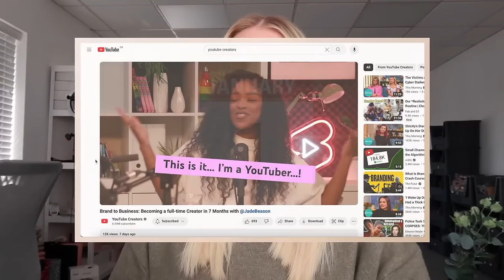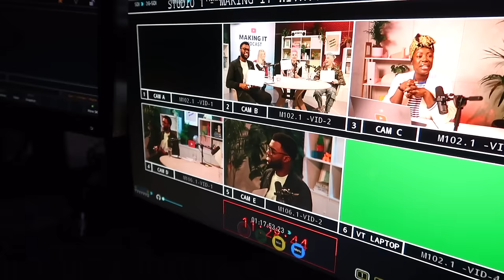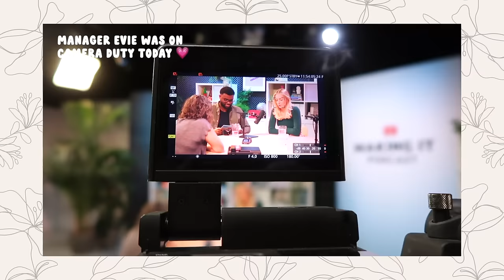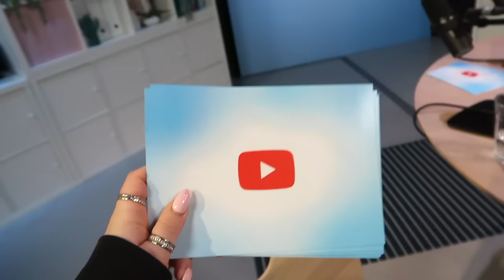BEHIND THE SCENES VLOG! 🎥 this is how YouTube's new podcast was ACTUALLY made...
The imposter syndrome is reallllll besties 😳 Let me know when you've listened to the pod in the comments!